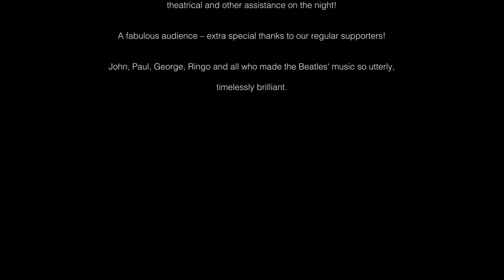Waterside March 2018